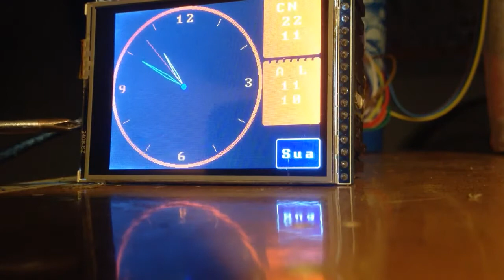Touch screen clock ưith lunar calendar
Đồng hồ cảm ứng tra âm lịch theo dương lịch